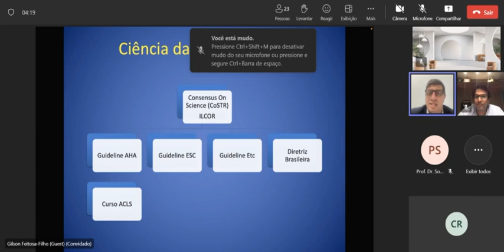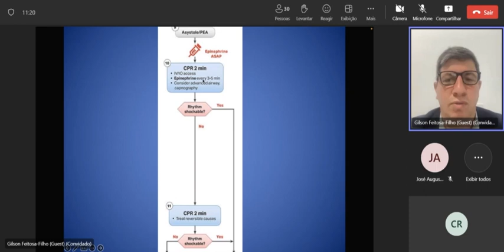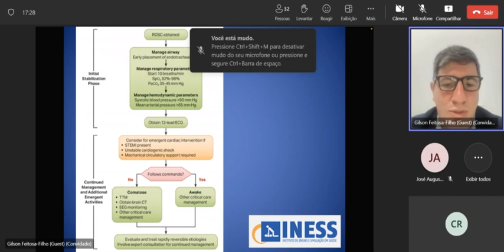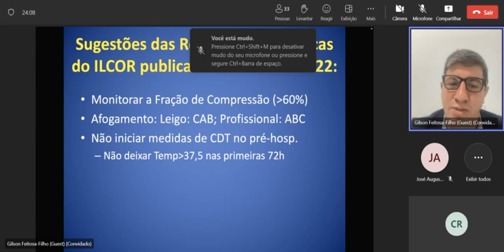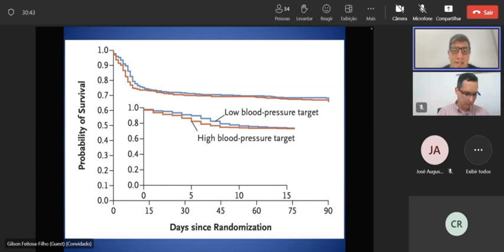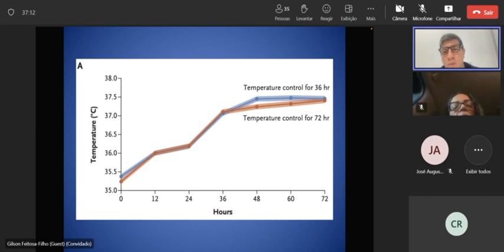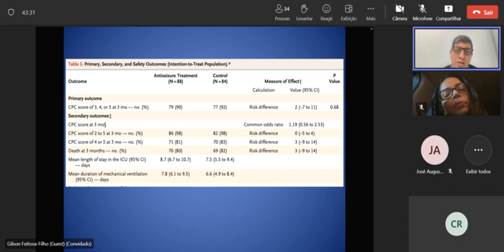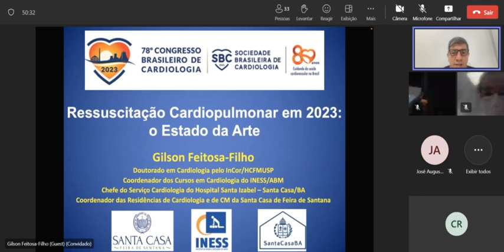Reuniao Magna 17 10 2023 Dr Sousa Dr Gilson Feitosa FIlho